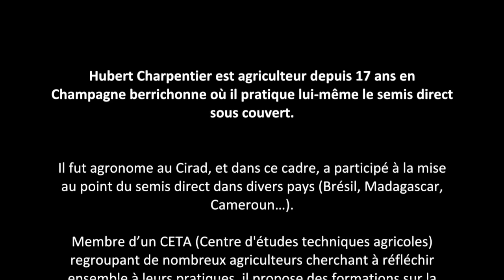Hubert Charpentier explique le semis direct sous couvert végétal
Hubert Charpentier est agriculteur depuis 17 ans en Champagne berrichonne où il pratique lui-même le semis direct sous couvert.
Il fut agronome au Cirad, et dans ce cadre, a participé à la mise au point du semis direct dans divers pays (Brésil, Madagascar, Cameroun…).
Membre d’un CETA (Centre d'études techniques agricoles) regroupant de nombreux agriculteurs cherchant à réfléchir ensemble à leurs pratiques, il propose des formations sur la technique du semis direct sous couvert végétal.
Cette interview fut réalisée à l'occasion d'une session de formation organisée par la Chambre d'agriculture Alsace, dans le cadre
du Life Alister, au Lycée agricole d'Obernai le 7 mars 2017.